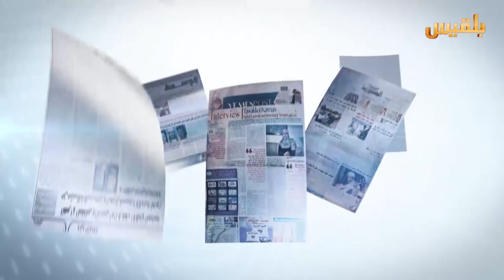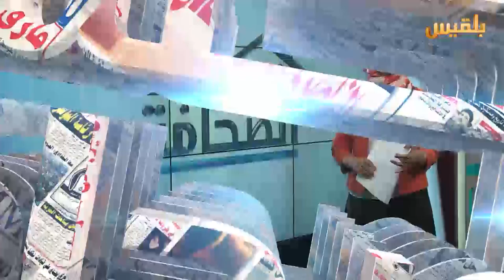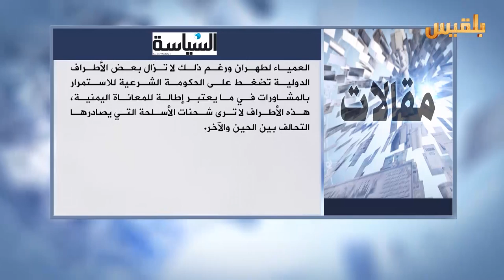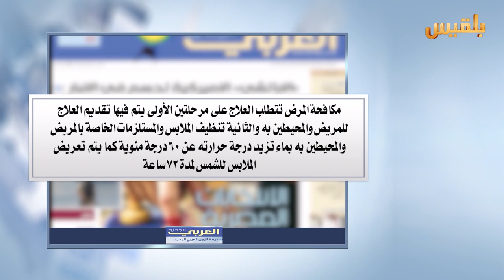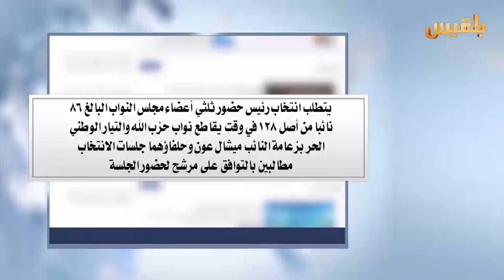كشك الصحافة | 14 - 7 - 2016 | تقديم : سهى المصري